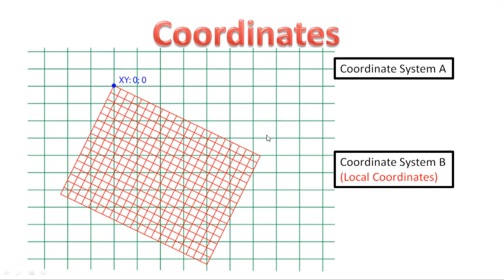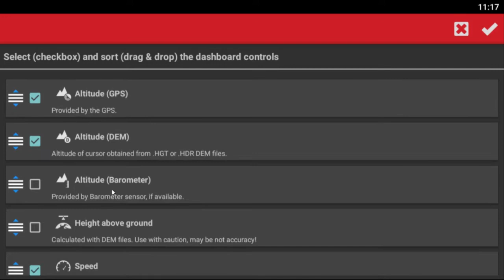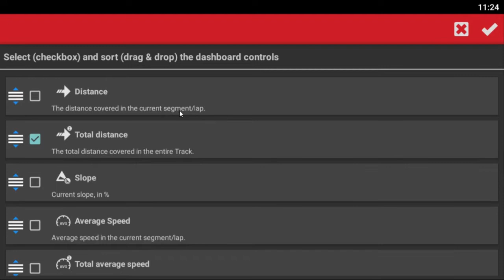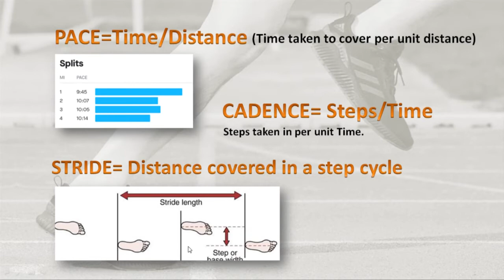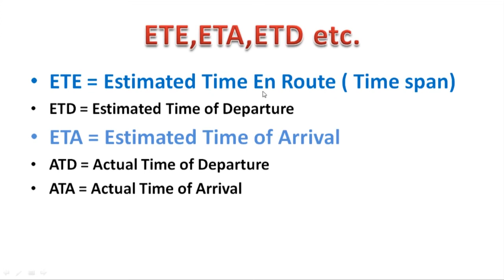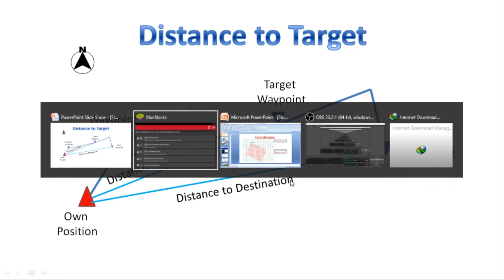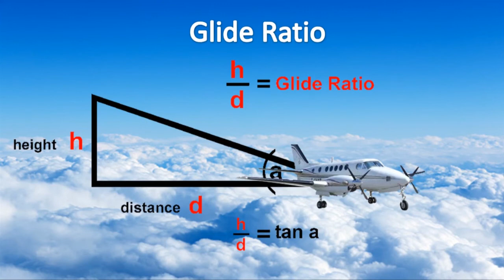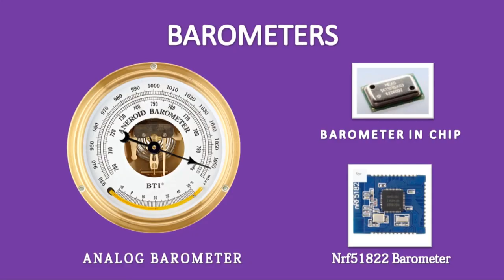All about Dashboard Control (Multilingual CC)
In this video all items related to Dashboard controls are discussed. Some illustrations, animated views are also included in order to understand these things in a better way. Hope this will be fruitful for you guys...Enjoy!!!
Chapters for Dashboard controls

00:00 Introduction
00:00 Location of Dashboard Controls
01:10 Coordinates
01:45 Time, Device Battery
01:58 Zoom Level
02:06 Datum
02:39 Map name
02:47 True Track Direction & Magnetic Track Direction
03:39 Heading
03:50 Altitude (GPS) & Altitude (DEM)
04:55 Altitude ( Barometer)
05:05 Speed & GPS Accuracy
06:00 Sunrise & Sunset
06:17 Duration, Total Duration, Duration in movement, Total duration in movement
09:17 Slope
10:42 Average speed, Total average speed, Average speed in movement, Total Average speed in movement.
11:47 Pace, Cadence, Stride
14:00 Altitude up
15:00 TMG (Track Made Good)
15:30 Ascent speed
16:37 Route
16:48 Target Waypoint
17:10 ETE, ETA, etc.
18:35 Cross track error(XTE)
19:06 Delay in Route
20:00 Percent of Route Completed
20:15 Distance to Target, Distance to Destination
21:53 TMG ( Track Made Good)
23:30 Pitch/Roll
24:15 Barometer Sensors
24:38 Average Vertical speed
24:52 Glide Ratio
25:39 Relative Humidity
26:03 ANT+ and devices
27:19 TPMS Sensors
27:41 AIS Sensors
28:13 Depth below Surface